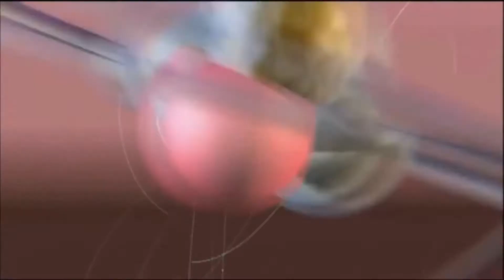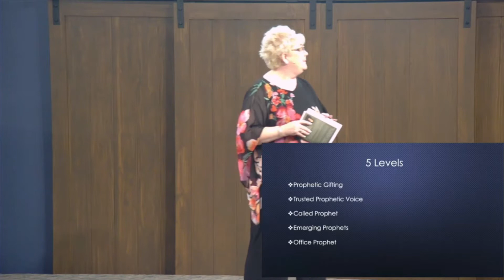Rest In Love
Ellen Fowler, shares at the close of the women's weekend, Called to Prophecy, "Rest in Love" on May 15, 2022.

Thank you for listening to Christian Family Fellowship Ministry.